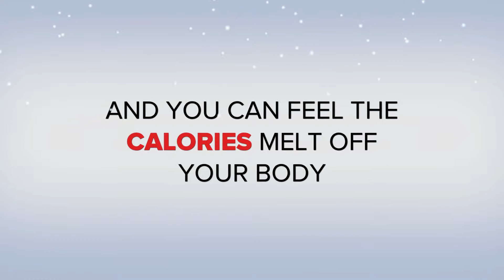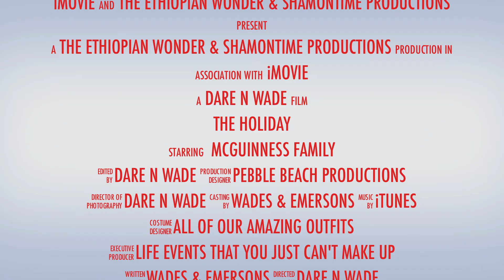Turkey Day The Right Way III 1080p